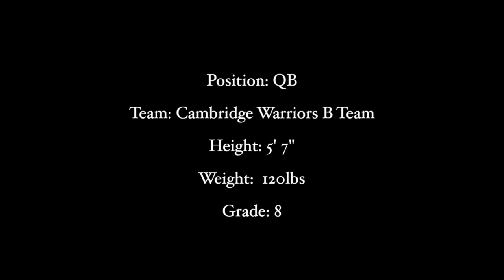Jack Parker 2013 Football Highlights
8th Grade QB Jack Parker from Cambridge, MA 2013 Football Highlights